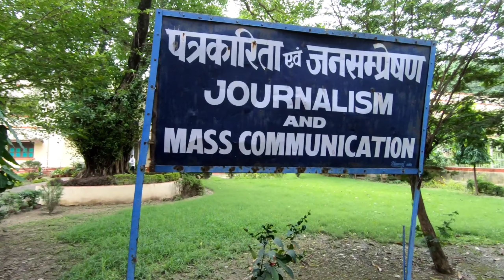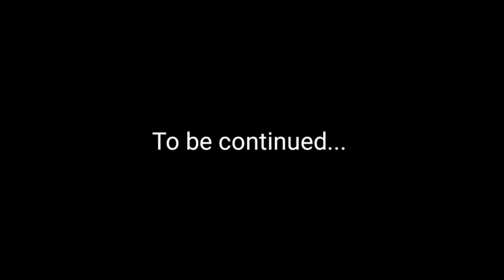Journalism & Mass communication, Banaras Hindu university | BHU Journalism Dept. | Student Life Vlog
I explore the Department of Journalism & Mass Communication in Prestigious " BANARAS HINDU UNIVERSITY " .

Department of Journalism & Mass Communication - Faculty of Arts के अंदर आता है तो कैसा दिखता है Faculty of Arts, BHU :

Department of Journalism & Mass Communication मे पढ़ने वाले छात्रों को कौन सा Hostel मिलता है जाने :